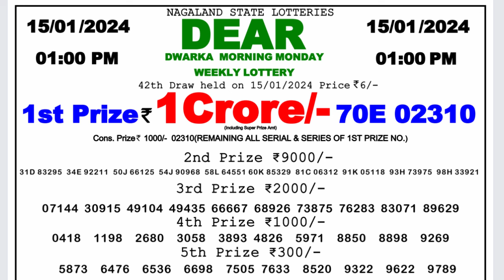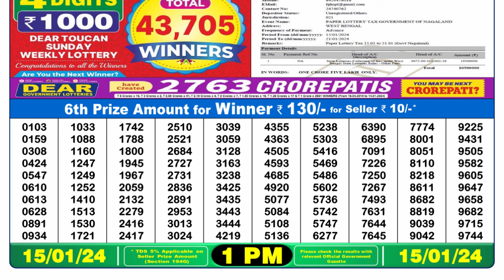🔴 Lottery Sambad Live 01:00pm 15/01/24 Morning Nagaland State Dear Lottery Result Pdf Download